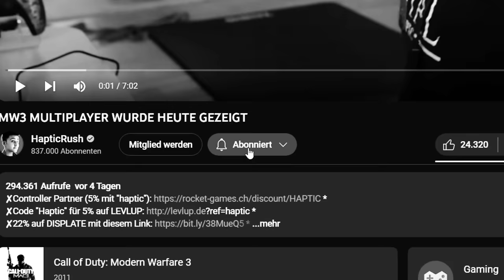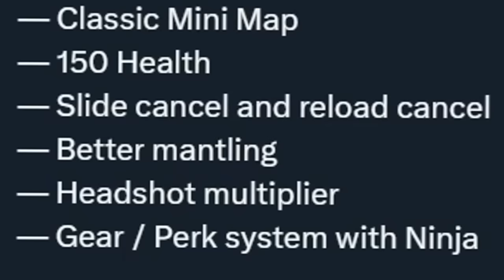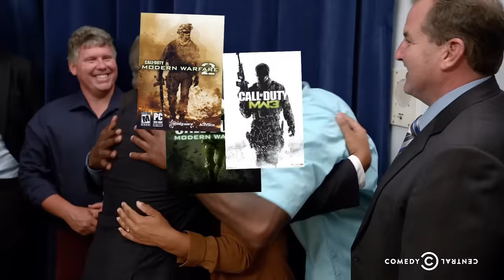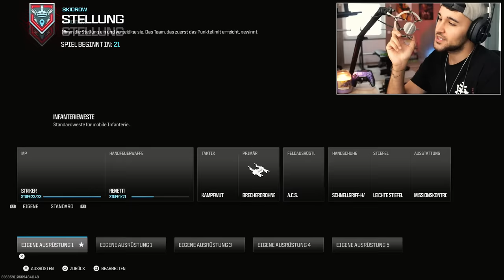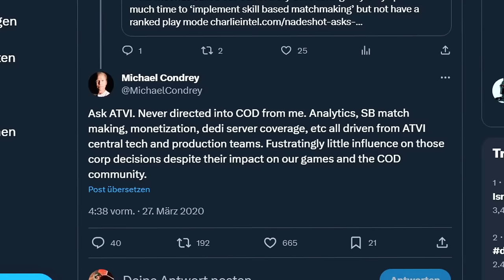COD MW3 ist EINE FRECHHEIT